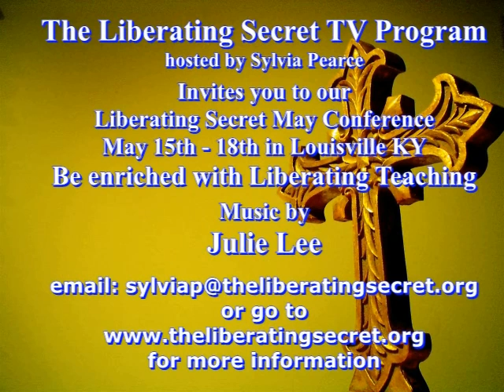Not I But Christ pt2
Not I But Christ pt1 Sylvia Pearce & Bill Bower in Pasadena CA discussing Not I But Christ